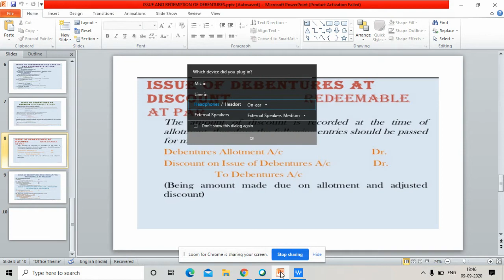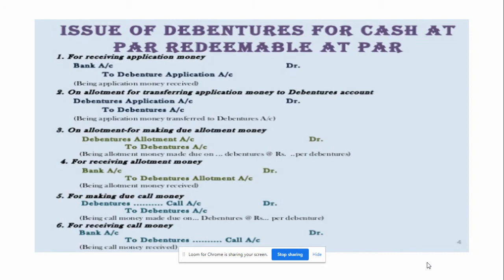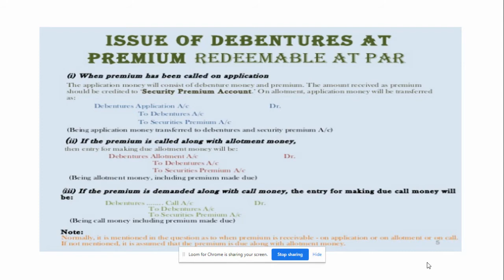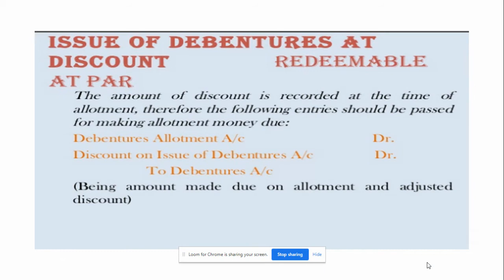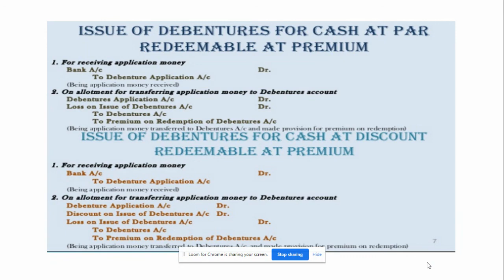2. Issue and Redemption of Debentures - III SEMESTER - II BCOM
2. Issue and Redemption of Debentures - III SEMESTER - II BCOM by Sri S.V. Prasad, Lecturer in Commerce, SKSD Mahila Kalasala Degree & PG (A), Tanuku